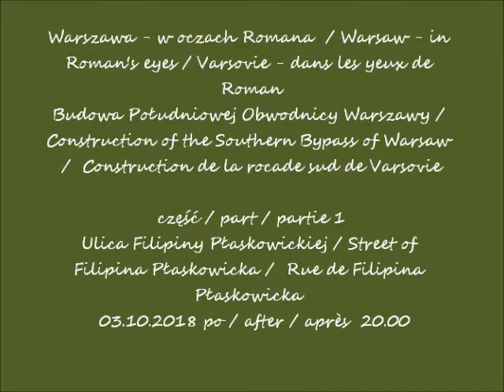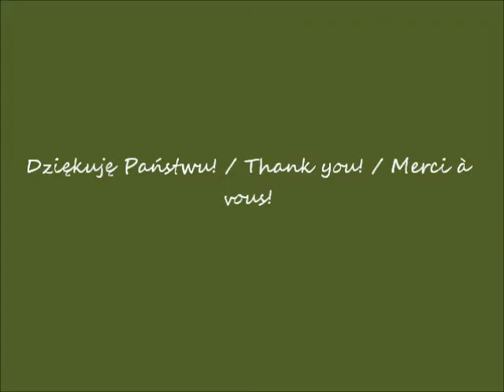2018 10 03 Budowa Południowej Obwodnicy Warszawy cz 1 po godz 20 00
Budowa Południowej Obwodnicy Warszawy / Construction of the Southern Bypass of Warsaw /  Construction de la rocade sud de Varsovie
Ulica Filipiny Płaskowickiej / Street of Filipina Płaskowicka /  Rue de Filipina Płaskowicka
 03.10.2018 po / after / après  20.00